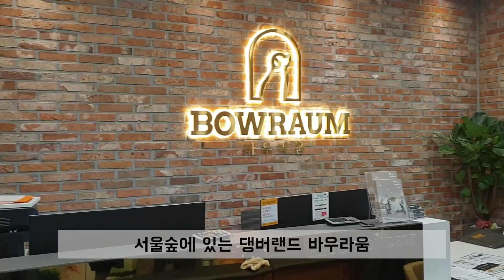댕댕이 월드컵 참가한 밀란,결과는..?/실내 애견테마파크를 뒤집어 놓으셨다!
서울숲 쪽에 있는 실내애견테마파크 바우라움-댕버랜드 에 다녀와서 실컷놀다왔어요!

호텔, 미용,놀이시설, 등등 다양하게 즐길 수 있는곳이예요 접종 확인하니 놀러가시기 전에 강아지 예방 접종은 필수!